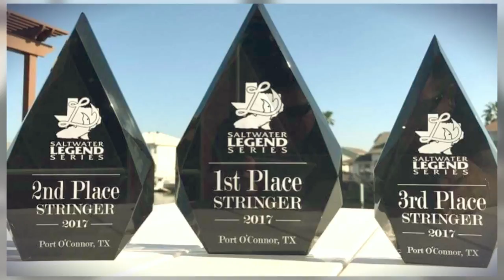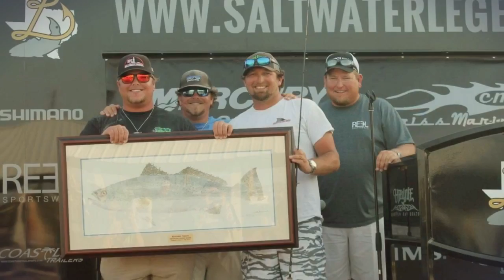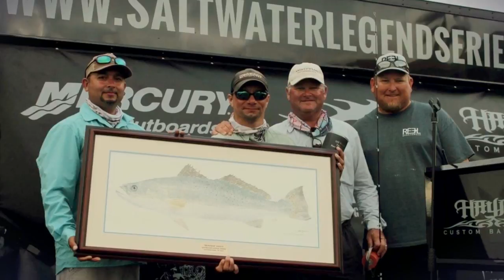2016-2017 SLS Highlights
Texas Saltwater Tournament Series